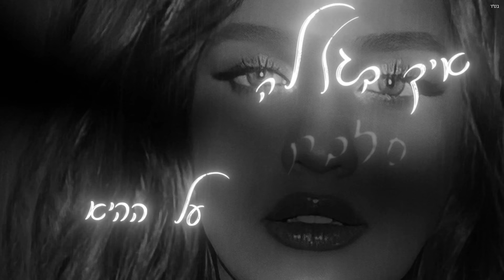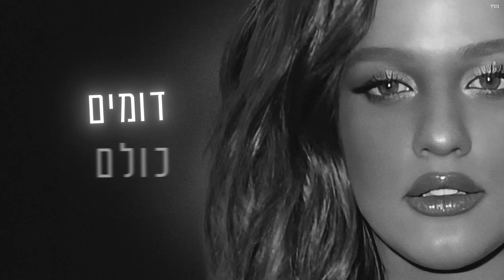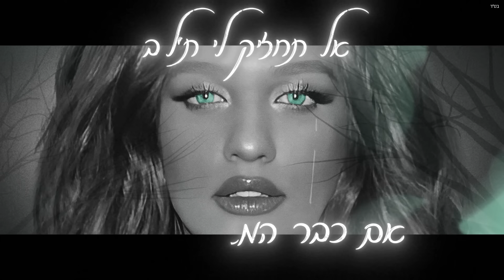עדן בן זקן - ריגוש זמני (by Tamar Yahalomy & Yontan Kalimi)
בס"ד

ייצוג בלעדי והזמנת הופעות: שרית הפקות בע"מ/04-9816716
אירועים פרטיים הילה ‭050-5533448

מילים ולחן: תמר יהלומי, יונתן קלימי
עיבוד והפקה מוסיקלית: תמר יהלומי, יונתן קלימי

קלידים ותכנותים: תמר יהלומי ויונתן קלימי
גיטרות ובס: מיקי אביעוז
קולות: עדן בן זקן, תמר יהלומי, יונתן קלימי
מיקס ומאסטרינג: איציק פיליבה
הוקלט באולפני: T.Y STUDIO

הנה אתה ממשיך עכשיו
איך נוח להיות זה שסוגר את הדלת
הנה אתה זה שהיה לי הכל
כולם כבר התחילו לשאול
אני רק משקרת

שאני לא יודעת על ההיא
איך בגללה עזבת אותי
ואבא אמר לי תמיד
לא תמצאי מקום אליו את שייכת

תגיד לי שלא
לא ויתרת עלינו
איך שכחת ימים יפים השארת אחרינו
נו תגיד לי שדיי
תרחם גם עליי
אל תחזיק לי ת׳לב אם כבר המשכת בלעדינו
אני לא רוצה
להיות ריגוש זמני
אני לא אתה
זה לא מגיע לי...

אני לא מצליחה
גם לא מנסה כבר
כי חוץ ממך כולם דומים
פתוחים כמו ספר
אני לא ישנה
סיוט לא עוזב את החדר
כל מי שהוא לא אתה רק עושה לי רע

כי אני לא יודעת על ההיא

נו תגיד לי שלא
לא ויתרת עלינו
תרחם גם עליי
אני לא רוצה
להיות ריגוש זמני
אני לא אתה

עיצוב עטיפה והפקת קליפ מילים: Avoxvision
הפצה דיגיטלית: D-Music
ניהול מדיה: יקיר ונה הפקות Y.V Productions

כל הזכויות שמורות לשרית הפקות בע"מ והליקון ארומה MUSIC